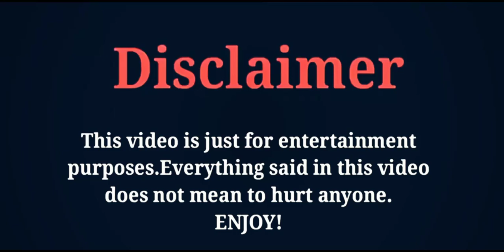Beautiful Reborn Flower 2020 | Cast Real Ages | Song Wei Long | Jelly Lin | FK creation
THE MOST POPULAR AND LATEST CHINESE DRAMA BEAUTIFUL REBORN FLOWER FULL CAST REAL AGES AND NAMES BY FK CREATION 2020